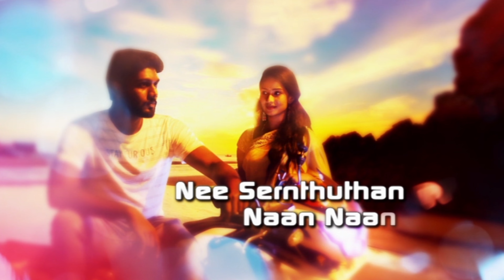Theeratha Kadhal Paarvai - Lyrical Video | Thuppakkiyin kathai | Sathya Prakash | Uma Devi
Presenting the Love Melody TheerathaKathalPaarvai From Thuppakkiyinkathai

Album : Thuppakkiyin kadhai
Song Name : Theeratha Kadhal Paarvai
Vocal : Sathya Prakash
Lyrics : Uma Devi
Production : PGP Enterprises
Producer : PG Pitchaimani
Story Screenplay : M K Vijaykanthasamy
Cinematographer : C M Moovendar
Art : M G Murugan
Stunt : Mageshmathew
Sfx  : Sathishkumar
Vfx : G studio
Lab : Prism pixs
Design : Anjalai murugan
Audio Partner : New Music